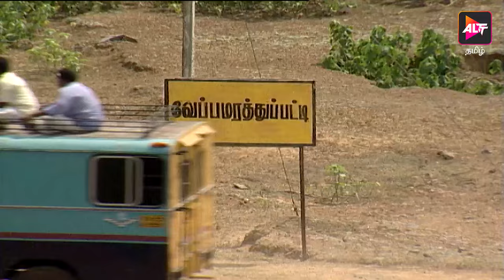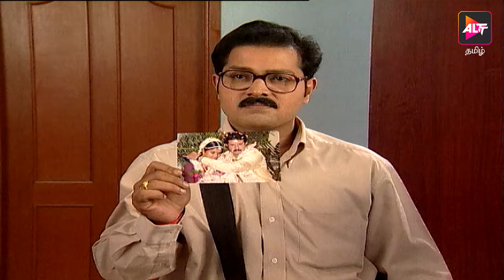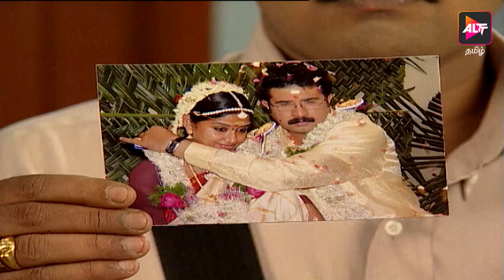Kasturee | கஸ்தூரி | Episode 115 | Full Episode | Easwari Rao | Tamil Tv Serial | Altt Tamil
tamil serial
Kasthuri serial
Kasthuri tv serial
Kasthuree
alt tamil
altt tamil
Kasthuree tv serial
Kasthuree full episode
Kasthuree tv serial full episode
Kasthuri serial full episode
Kasthuri serial episode
Ekta Kapoor
Easwari Rao
Kasthuri
Jayakrishnan
Niya
Supraja
Kavitha Solairajan
K. Rajiv Prashad
K.Shiva
V.Sadasivam
கஸ்தூரி
சன் டிவியில்
தமிழ்
ஈஸ்வரி ராவ்
இது ஜெமினி டிவியில்